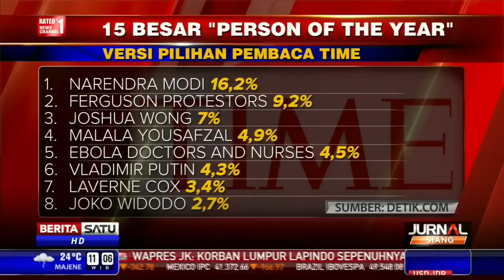Berita Satu Jokowi Masuk Posisi 8 Person of The Year Majalah Time